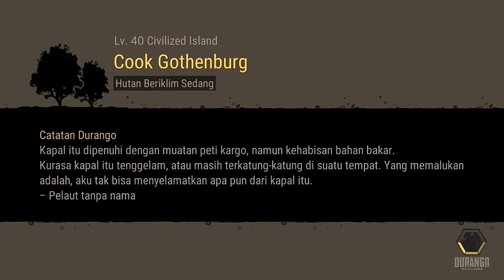Durango: Wild Lands - Membuat Jus Penyihir (Event Trick or Treat - Halloween Durango)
Sebelum terkena warp, kita terbiasa melihat orang-orang dengan kostum di jalanan.
Sepertinya tradisi itu juga terkena warp!
Bersama orang-orang yang menikmatinya!
Labu bersinar terang di pulau-pulau Durango.
Kami juga melihat sebuah hewan yang menyerupai seorang penyihir.
Selamat Halloween! 🎃🎃

Halo teman-teman!! Kali ini Gw mau berbagi bagaimana cara membuat Jus Penyihir di game Durango: Wild Lands selama Event Trick or Treat - Halloween Durango sedang berlangsung.

Bahan yang digunakan untuk membuat Jus Penyihir adalah 2 Rasberi,  2 Air, 2 Gula, dan 1 Zaitun lv.1 atau lebih tinggi.

•Untuk bahan Rasberi, Lo bisa mendapatkannya dari semak Rasberi.
•Untuk bahan Gula, Lo bisa membuatnya dengan menggunakan bahan Tebu, atau Madu.
•Untuk bahan Tebu, Lo bisa mendapatkannya di Pulau Tropis Laut lv.40-55, tempatnya berada di Tempat Penyimpanan Tebu.
•Untuk bahan Madu, Lo bisa mendaptkannya di Pulau Tropis Laut.40, tempatnya berada di Hutan Mahoni, dan Tropis Laut lv.55, tempatnya berada di Pohon Terutup Tanaman Rambat.
•Untuk bahan Air, Lo bisa menggunakan Air Sungai.
•Untuk bahan Zaitun, Lo bisa mendapatkannya dari Pohon Zaitun. Atau, Lo bisa mendapatkannya di Pulau Tropis Laut lv.40, tempatnya berada di Hutan Pohon Zaitun.

Atau, Lo bisa mendapatkan Rasberi, Air, Gula, dan Zaitun dengan membelinya di Pasar Pulau.

Untuk proses, Lo harus menggunakan Api Untuk Memasak lv.15 atau Meja Dapur lv.15 atau lebih tinggi.

Terimakasih.